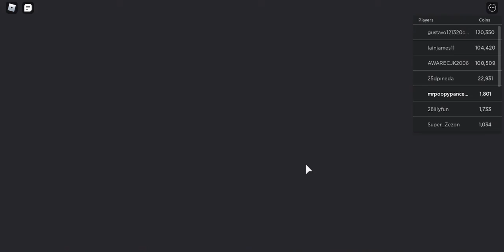skyblock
today i play skyblock